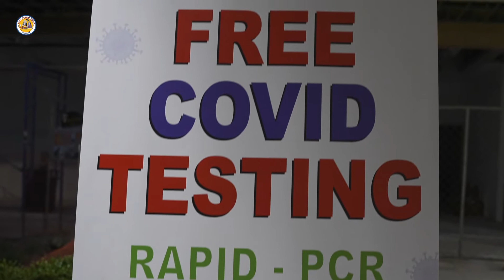Watch Colorful DAY1 Glimpses of Navratri Mahotsav & Food Festival at Radha Krishna Temple of Dallas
There was Garba, Dandiya on LIVE BAND, Poojas and Aarti of Durga Mata, Community Engagement during poojas and presentations, Vendor Booths/Desi Bazaar with beautiful things to offer and LAST but not the LEAST - FOOD FESTIVAL, people loved the Lip Smacking food, chaat corner, Mango Lassi. Everyday there will be special Cusisines from states of India to enjoy. Food from South/North/West/East Indian states - A call for foodies and a break from daily routines, Visit Radha Krishna Temple in Allen.

Also Myriads of Events During Navratri at Radha Krishna Temple, Please Join along with your friends & family the 9 days long Navratri Utsav.

LIVE MUSIC/Garba/Dandiya:  07:30 PM CST
Location: Radha Krishna Temple,
1450 North Watters Rd.

Radha Krishna Temple will be providing the opportunity to schedule and participate for Navratri Pooja.
9 Days pooja of Ma Durga Daily - Live Pooja with the Temple Priest
(in-person at temple, over zoom)

Please Join Food Festival at Radha Krishna Temple in Allen. Variety of cuisines  everyday during Navratri.